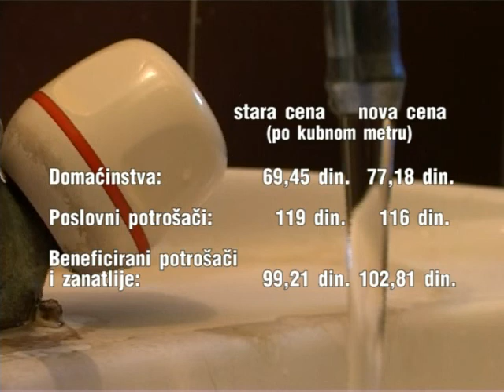Voda skuplja za 11,13 odsto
Voda je od danas skuplja za 11,13 odsto. U Javnom komunalnom preduzeću "Vodovod i kanalizacija" objašnjavaju da je odluku o promeni cene doneo Upravni odbor preduzeća i potvrdili su je članovi Gradskog veća. Računi građana u proseku će biti viši za 80 dinara.